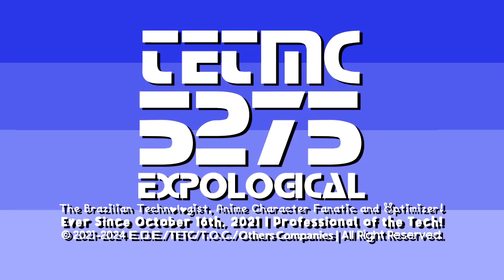Expological's 5 Random Logos (3/11/2024)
List:
Airliner 1.1
Diamond VCR OSD 1.5
Cube Rothoround Pro 1.0
Eitai Gothic 1.0
Airliner 2.3

Request Box V1: Deleted
Request Box V2: Deleted
Request Box V3: Deleted